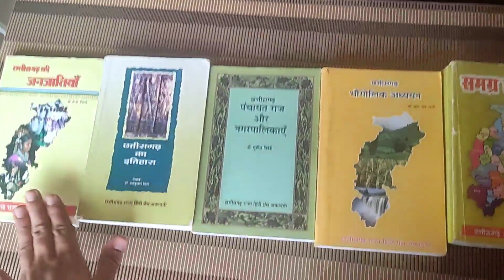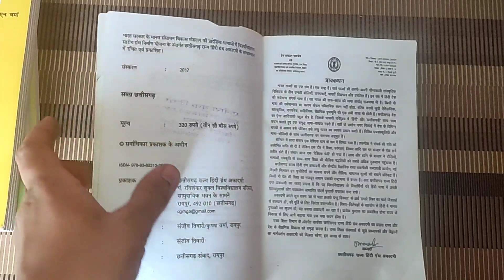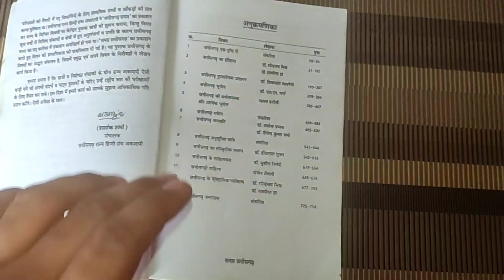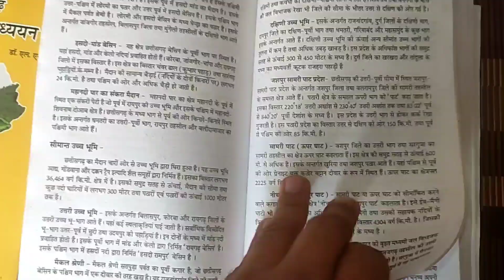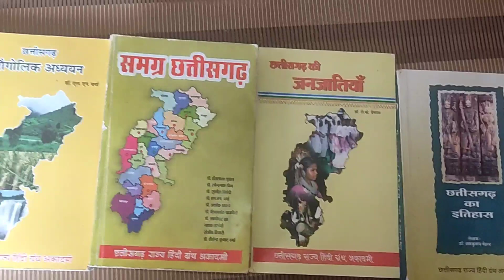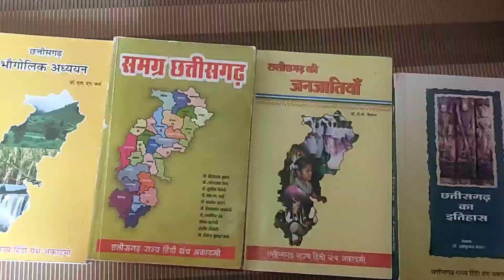Cgpsc/cgvyapam पटवारी/RI/होस्टल वार्डन के लिए छत्तीसगढ़ विषय को इस बूक से पढ़े पूरी जानकारी विडीयो में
telegram channel name -cgpsc vyapam hub

facebook channel name -cgpsc vyapam hub